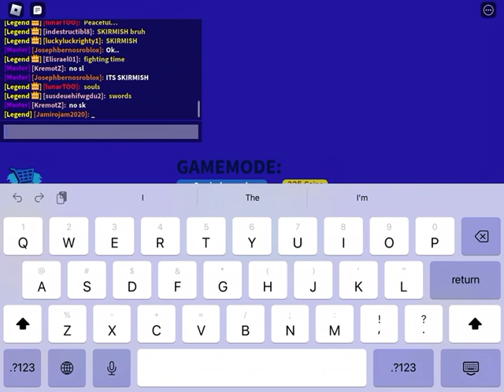I GOT THE RAREST ILLUMIA